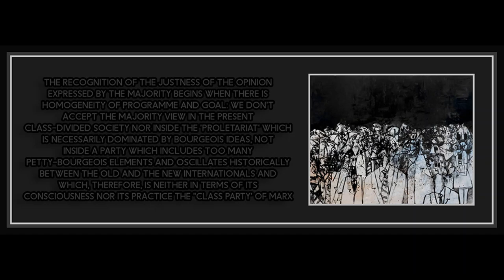The Italian Left and the Formation of the Communist Party of Italy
Art is by George Condo.